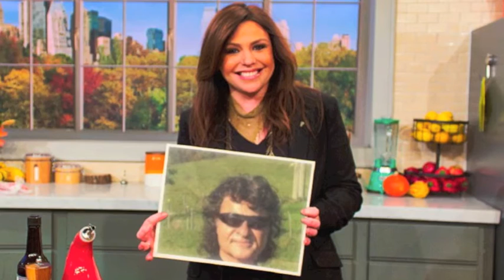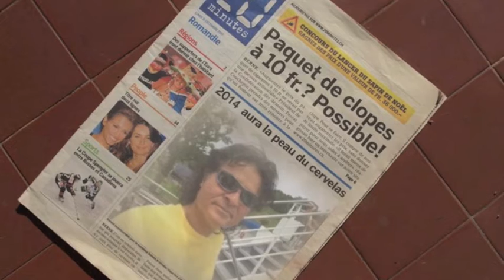EJAZEH M.Faradji اجازه هست ؟ مجید فرجی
Music & Arrangement  & Song : Madjid Faradji
اجازه هست ؟
ترانه سرا - ناشناس
موزیک و تنظیم و خواننده مجید فرجی